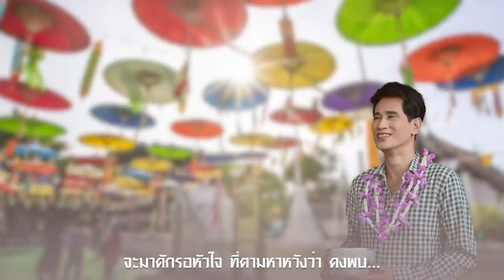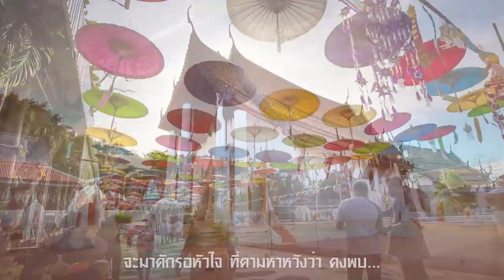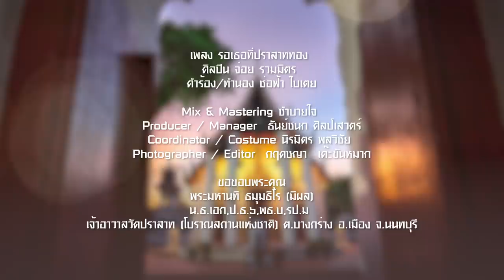รอเธอที่ปราสาททอง - จ่อย รวมมิตร [บทเพลงพิเศษ]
เพลง รอเธอที่ปราสาททอง
ศิลปิน จ่อย รวมมิตร

Mix & Mastering ซำบายใจ

Producer / Manager  ธันย์ชนก ศิลป์เสวตร์

Coordinator / Costume นิรมิตร พลวิชัย

Photographer / Editor  กฤตชญา  เต๊ะขันหมาก

พระมหานที ธมุมธีโร (มีผล)

น.ธ.เอก,ป.ธ.๖,พธ.บ,รป.ม

เจ้าอาวาสวัดปราสาท (โบราณสถานแห่งชาติ) ต.บางกร่าง อ.เมือง จ.นนทบุรี